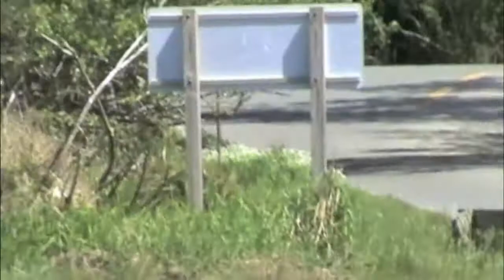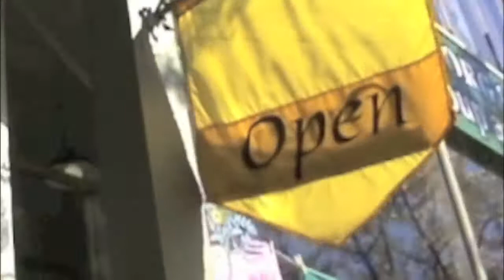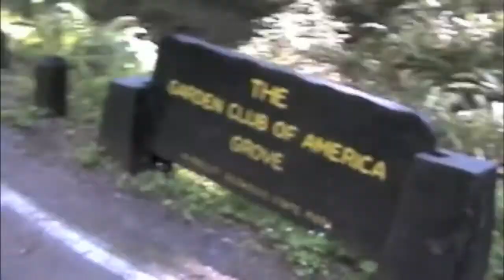california dreaming naturally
here is a nature video i made from shots in and around humboldt county. california is sure beautiful but i was happy to get back the green of oregon. we went down to see greensky bluegrass play on 4-20-09. we camped on the beaches at night and we explored some great little places like honeydew and petrola and ferndale. we traveled the lost coast and it is easy to see why they call it that.